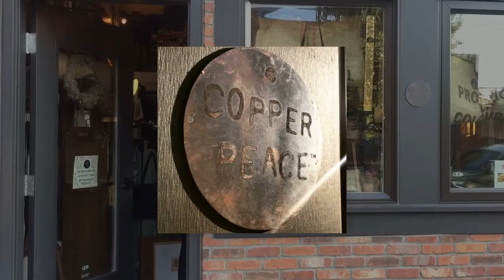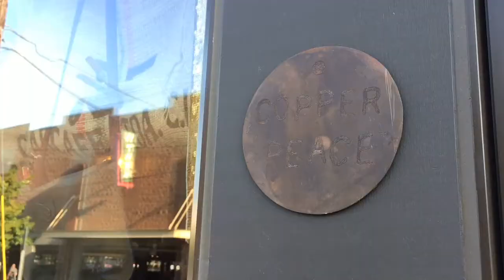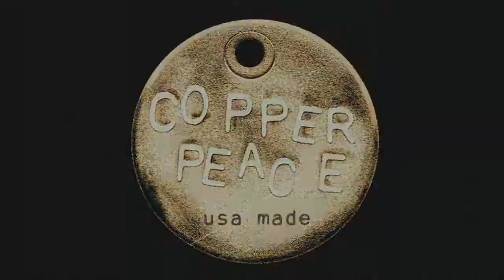Copperpeace :: Music Fashion Accessories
As semi-finalists in the Impact Pitch Northwest competition, we produced this video on a short timeline to share our passion for growing our small business in a burgeoning business community.

Special thanks to:

Impact Pitch/Business Impact Northwest,
Washington Small Business Development Center,
All the amazing Artists & Customers who are watching and support Copperpeace!

Artists featured on video footage include: The Avett Brothers, Anand Wilder/Yeasayer, Gwyneth Paltrow on Glee, Students from Miramonte school in Los Angeles via Little Kids Rock organization.

We support guitar straps for the John Lennon Educational Tour Bus and High School Nation.

Copperpeace is a Seattle Youth Employment Program partner.

Additional video thanks to Chris Solstice, Michelle Pozniak, Yonas Habte, and Chris Hershman.

Copperpeace.com